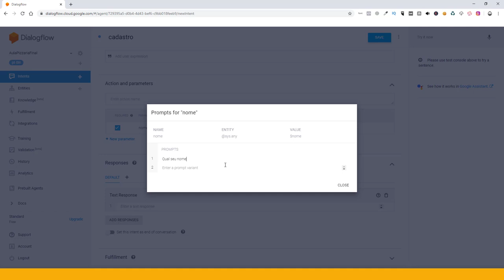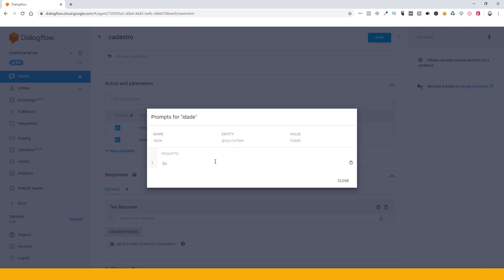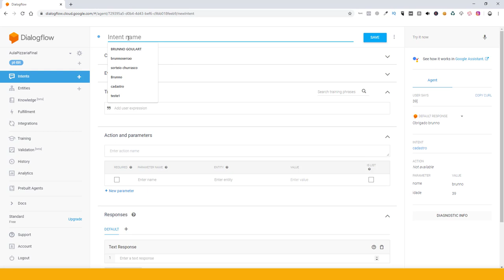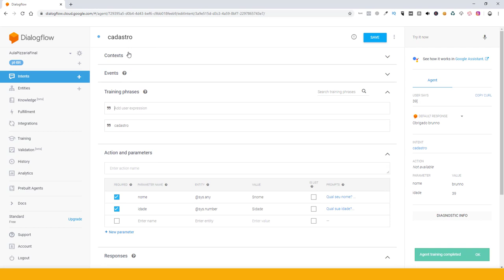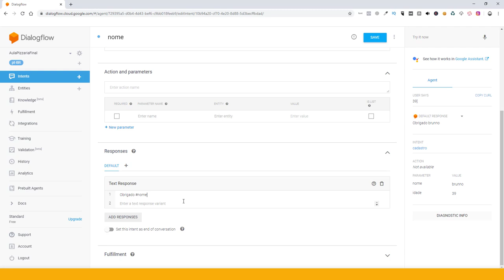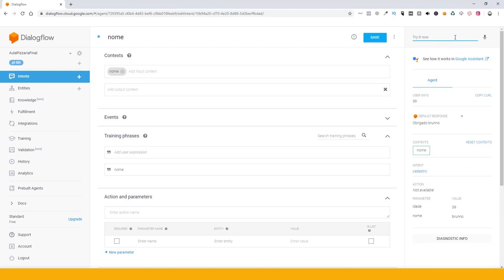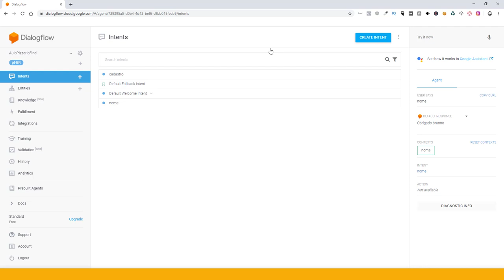como chamar o valor de um Parametro em várias Intents diferentes - DialogFlow